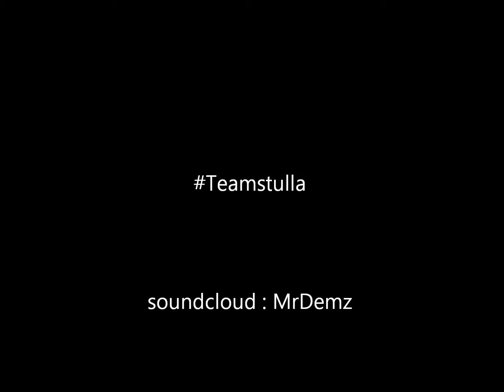Demz stulla- started from da bottom! (80's)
(Drake cover)